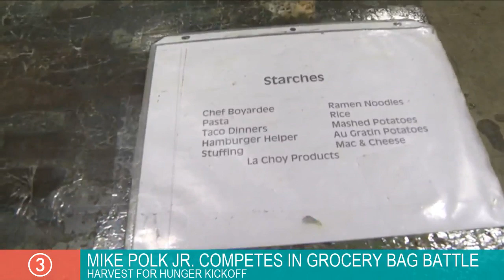Mike Polk Jr. competes in Harvest for Hunger grocery bagging battle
On your mark... Get set... Go! 3News' Mike Polk Jr. is competing in the 'Supermarket Challenge' to mark the official kickoff of Harvest for Hunger.